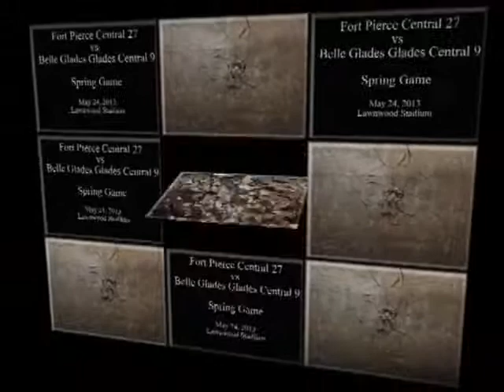Fort Pierce Central vs Belle Glade Glades Central 2013 Sping Game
Fort Pierce Central defeated Belle Glade Glades Central 27-9